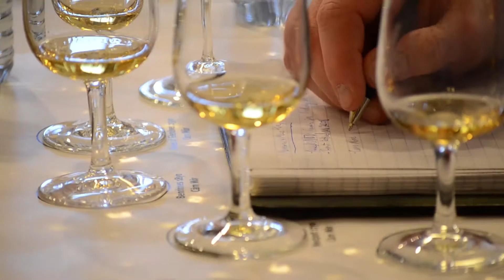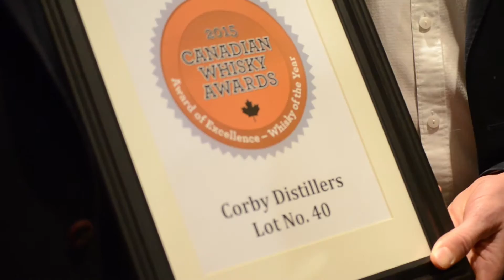VICTORIAWHISKYFESTIVAL 2016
Victoria Whisky Festival 2016 January 14-17. Victoria, BC, Canada.
Video by Jen Steele, Music by Whisky Kiss